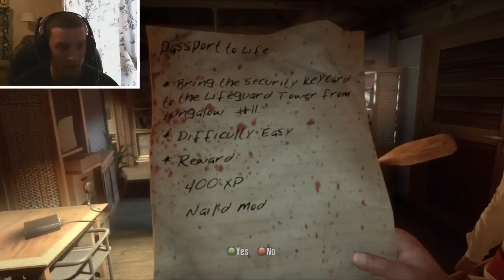Let's Play Dead Island (Episode 2) w/ FaceCam "Bar Hoppin"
Come join the journey around the Island of Banoi as Yamimash, Advocate, and LiKeBuTTeR do everything they can to survive the Zombie outbreak. This is going to be a long, hilarious, exciting series! The more the likes, the quicker the episodes will be released :D